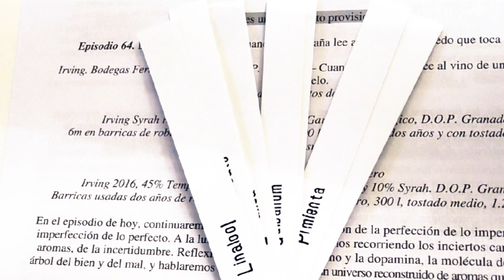El Perfume del Vino rozando el cielo con Bodegas Irving en Occo Art Gallery - Episodio 64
Perfume del Vino una experiencia original creada por Hosanna y Ricardo De Arrúe - experiencia de carácter filosófico, científico, artístico y literario. Performance único en España !

Idea original de Hosanna Peña y Dr. Ricardo de Arrúe - Médico con estudios de Maestría en Reino Unido y un Scholarship Harvard investigador de aromas por más de 7 años y en sus investigaciones basamos esta experiencia única.

Performance

Desarrollamos la ciencia aromática

Arte Inhalado

23 de Octubre del 2022

Episodio 64. La montaña y el arte. Cuando la montaña lee al vino - viñedo que toca el cielo.
Irving. Bodegas Fernández Herrero, D.O.P. Granada – Cuando la montaña lee al vino de un viñedo que toca el cielo.
Los viñedos más altos de Europa.Irving Syrah roble, 2020. 90% Syrah, 10% Garnacha. Ecológico, D.O.P. Granada6m en barricas de roble americano y francés de 300 litros, usadas dos años y con tostado medio.1.390 m snm Irving.

Bodegas Fernández Herrero Irving 2016, 45% Tempranillo, 45% Cabernet Sauvignon y 10% Syrah. D.O.P. Granada

Barricas usadas dos años de roble americano, francés y húngaro, 300 l, tostado medio, 1.200 m snm

En el episodio de hoy, continuaremos hablando de la apreciación de la perfección de lo imperfecto y de la imperfección de lo perfecto. A la luz del Wabi Sabi, seguiremos recorriendo los inciertos caminos de los aromas, de la incertidumbre. Reflexionaremos acerca del vino y la dopamina, la molécula del Edén, del árbol del bien y del mal, y hablaremos del vino como arte de un universo reconstruido de aromas que restituye el sentido del mundo.

En Occo Art Gallery junto a las Obras de la artista internacional Vicky Barona